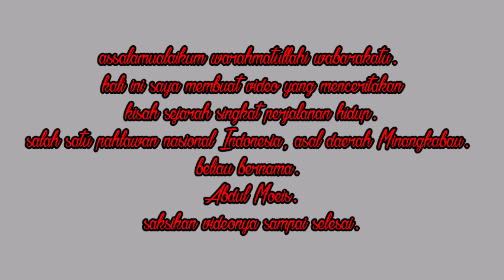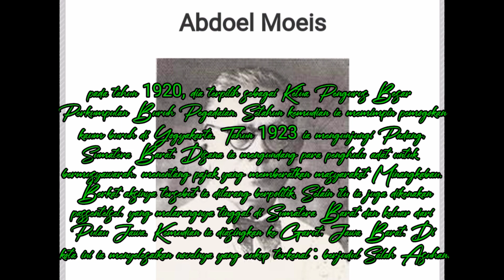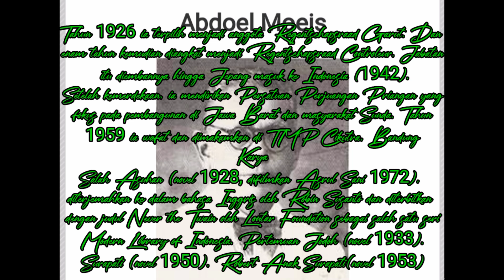ABDUL Muis (sejarah perjalanan singkat)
video kali ini menceritakan perjalanan sejarah perjuangan kemerdekaan Indonesia. yang dilakukan atau perjuangan yang di berikan untuk Indonesia oleh Abdul Muis. saksikan videonya sampai selesai.

suport juga Chanell saya yah
bagi yang suka tentang sejarah.